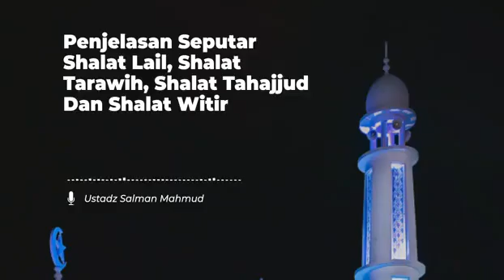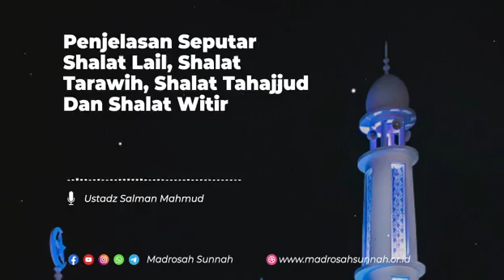Penjelasan Seputar Shalat Lail, Tarawih, Tahajjud Dan Witir - Ustadz Salman Mahmud Hafizhahullah